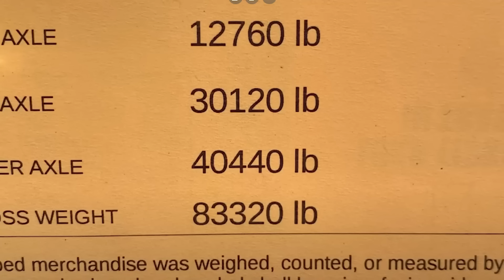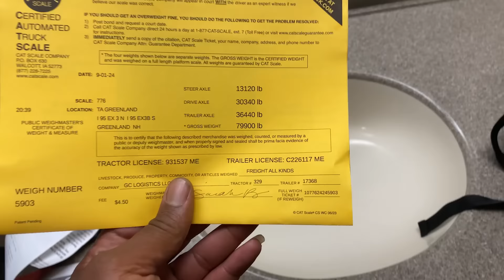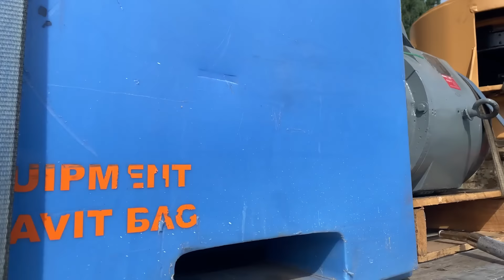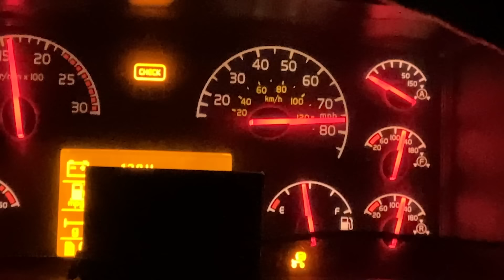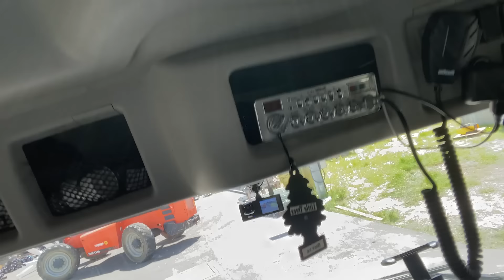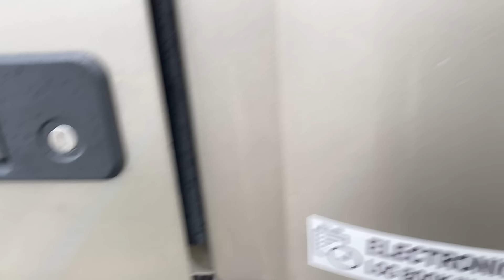TRANSFORMADOR DO CAMINHÃO ENTROU EM CURTO!